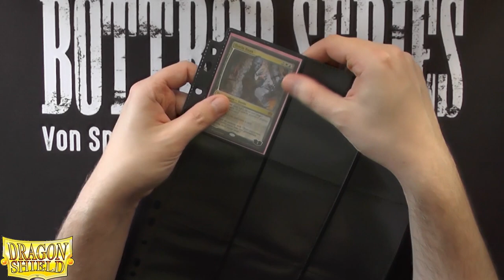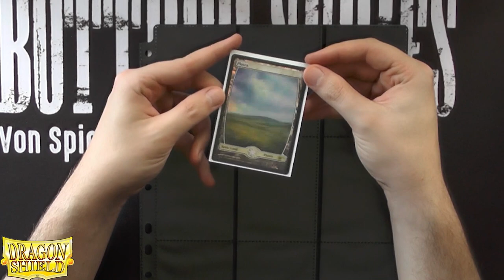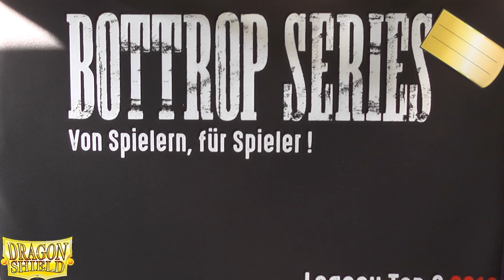Blacky zeigt: Aktuelle Dragonshield Ordner und Seiten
Dank Dragonshield kann ich euch heute mal zwei verschiedene Versionen von DragonShield-Ordnern zeigen. Dazu kann ich auch einige Versionen von Seiten für die Sammelordner unter die Lupe nehmen. Weitere Infos in der Beschreibung weiter unten.
Gezeigt werden:
Enimas Slipcase Binder
18-Pocketpages Non-glare
18-Pocketpages Glare
16-Pocketpages Non-glare
16-Pocketpages Glare
Card Codex – Zipster Binder (inklusive Pages)
Gewinnspiel: Um daran Teilzunehmen liked das Video und verratet mir einfach in den Kommentaren welche dieser Seiten euch am besten gefallen hat. Am 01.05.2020 wird der Gewinner des Gewinnspiels in den Kommentaren angeschrieben.